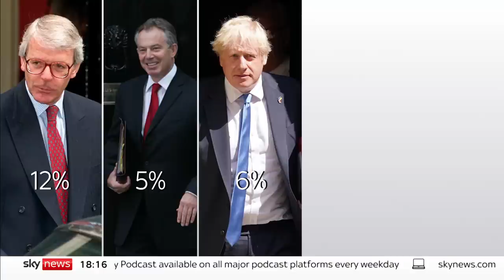PMQs Unwrapped: Who came out on top?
Rishi Sunak faced Sir Keir Starmer in the final Prime Minister’s Questions before the summer recess.

The Labour leader drew particular attention to the NHS - while the Prime Minister blamed staff striking over pay rises for waiting lists remaining long.

Our Political Correspondent Ali Fortescue takes us through it in PMQs Unwrapped.